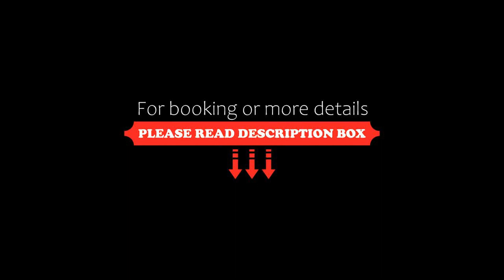Résidence du Soleil, Lourdes, Spain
About Property:
You're eligible for a Genius discount at Résidence du Soleil! To save at this property, all you have to do is sign in.
The Residence du Soleil is located in a calm street close to the centre of Lourdes, just a 10-minute walk from the Lourdes Sanctuaries. It offers free Wi-Fi access.
Each air-conditioned and soundproofed studio is equipped with satellite channels on a flat-screen TV and a fully equipped kitchenette. A buffet breakfast is serve...
Property Type: Hotel
Address: 7 rue Louis Pomès, 65100 Lourdes, France
Searching For
1. Résidence du Soleil - Lourdes - Spain
2. Résidence du Soleil - Lourdes - Spain Address
3. Résidence du Soleil - Lourdes - Spain Rooms
4. Résidence du Soleil - Lourdes - Spain Amenities
5. Résidence du Soleil - Lourdes - Spain Offers and Deals
Audio Credit:
Track Title: Blank Slate
Artist: VYEN